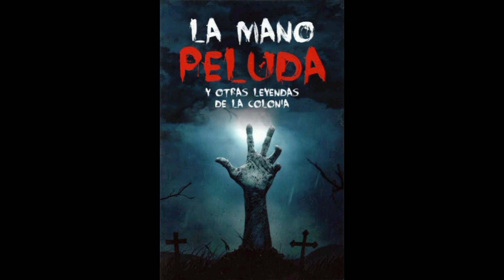Mi Primer Comentario que envié al programa de LaManoPeluda. 20/Octubre/2023.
Ayer mandé mi primer comentario al Programa La Mano Peluda, pero resulta que lo leyeron estoy muy emocionado la verdad.